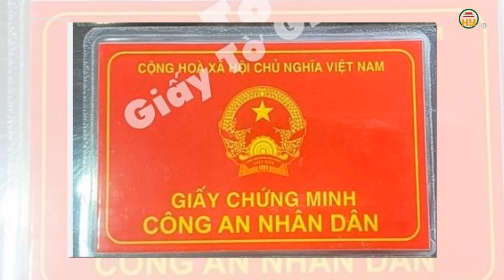Trương Mỹ Lan sắp hầu tòa phúc thẩm vụ án Vạn Thịnh Phát: 48 bị cáo kháng cáo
Hưng Yên TV | Trương Mỹ Lan sắp hầu tòa phúc thẩm vụ án Vạn Thịnh Phát: 48 bị cáo kháng cáo
Ngày 23.10, TAND cấp cao tại TP.HCM đã có quyết định đưa vụ án ra xét xử phúc thẩm đối với bị cáo Trương Mỹ Lan (68 tuổi, Chủ tịch HĐQT Tập đoàn Vạn Thịnh Phát) cùng 47 bị cáo khác về các tội: vi phạm quy định về cho vay trong hoạt động của các tổ chức tín dụng; tham ô tài sản; đưa hối lộ; nhận hối lộ; lợi dụng chức vụ quyền hạn trong khi thi hành công vụ; vi phạm quy định về hoạt động ngân hàng, hoạt động khác liên quan đến hoạt động ngân hàng.
Tiktok: Truyền hình Hưng Yên
Facebook: Đài Phát thanh và Truyền hình Hưng Yên
Zalo: Đài PTTH Hưng Yên